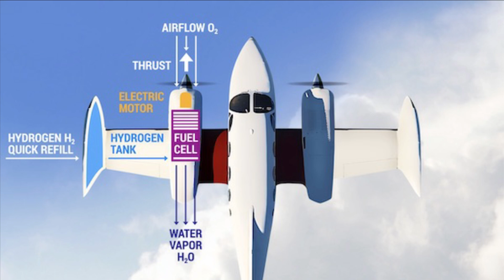Made in India Do-228 aircraft takes its 1st flight under UDAN scheme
Do-228 Important element of UDAN

Recently, we have made a very detailed video on Dornier Do-228 covering all its aspects, technical specifications, applications and export orders. If you have missed to watch the video the link can be found in description section. There we have explained how Dornier Do-228 and in future Saras-II will be a game changer aircraft for the regional connectivity with our beautiful Northeastern states. Dornier is an essential element of the UDAN (Ude Desh ka Aam Naagrik) scheme that the central government is attempting to put in place for regional connectivity. The aircraft is well-suited for operations in the Northeast because it has the capabilities of short take-off and landing and take-off from semi-prepared runways. The 17-seater non-pressurized Dornier 228 comes with an AC cabin capable of day and night operations.

Alliance Air begins flight in Arunachal

HAL has signed a lease agreement with Alliance Air for supply of two Civil Do-228s for regional operations in Arunachal Pradesh in September 2021. It is the best aircraft for not just Arunachal Pradesh but for entire Northeast and can even bring Tripura's Kamalpur & Kailashar in the aviation map once again.

If we talk about recent development, HAL has delivered 1st Dornier Do-228 to Alliance Air on 8th April. Alliance Air is a division of Air India. It was formerly known as Air India Regional. The Airline will initiate the flying from Dibrugarh to Pasighat. In the next 15 to 20 days, it will fly to Tezu and then to Ziro. This is in the first phase. In the second phase, it will connect Vijaynagar, Mechuka and other places. Today the Dornier Do-228 is going for its maiden commercial flight in India Dibrugarh-Pasighat route.

Hindustan-228

Amphibian & Hydrogen Powertrain version of Dornier 228

HAL is also working on an amphibian variant of Hindustan-228 aircraft. It has also Collaborated with ZeroAvia to Develop Hydrogen Powertrain for Dornier 228 to make it Zero-Emission Aircraft. HAL & ZeroAvia will develop a Supplemental Type Certificate to incorporate a 600KW hydrogen-electric powertrain system into a Dornier 228. The aircraft will use ZeroAvia ZA600, the 1st commercial type powertrain platform capable of producing upto 600 kW without emissions capable of flying the Dornier 228 upto 500NM. HAL will also offer retrofits to existing Dornier-228 aircraft and line fit new manufactured ones.

Export Orders

Talking about the export orders, HAL had Received interest from Philippines Coast Guard for procurement of 7 ALH and 8 Do-228 aircraft through Government of India Line of Credit. HAL has also Offered Do-228 to US Navy in July 2020, in response to their Global RFI for Multi Engine Trainer Aircraft program. Discussion with Mauritius side is also in progress for the supply of one Passenger Variant Do-228 aircraft under GoI Line of Credit.

HAL has also completed price reasonability study of Do-228 Maritime aircraft for export to Maldives and Sri Lanka in March 2021. New Delhi and Colombo are discussing a proposal for the supply of two Dornier aircraft for the Sri Lankan military and recently one of them was delivered to Sri Lanka.

HAL is also working on co-validation of Civil Certification of HAL Civil Do-228 by Civil Aviation Authority of Nepal. With Chinese Aircraft grounded in Nepal due to various issues, the Do-228 has good potential for Nepal's Civil Aviation.